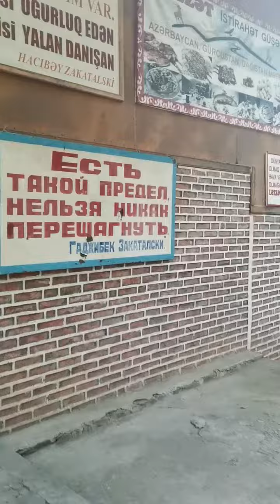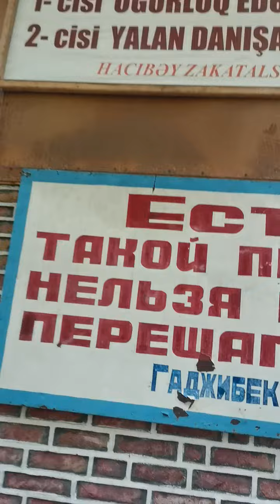Zaqatala CAR KƏNDI Ləzzət